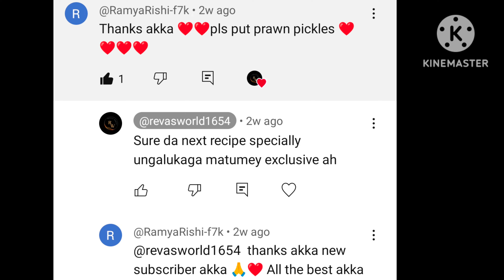இறால் ஊறுகாய் செய்வது எப்படி/How to make prawns pickle recipe in tamil/kerala special chemmeen achar